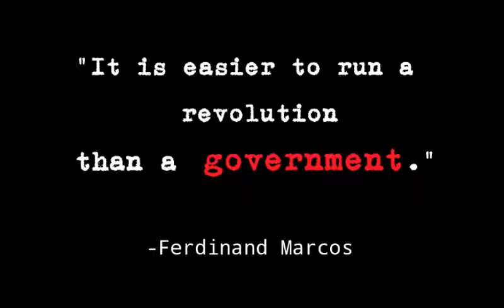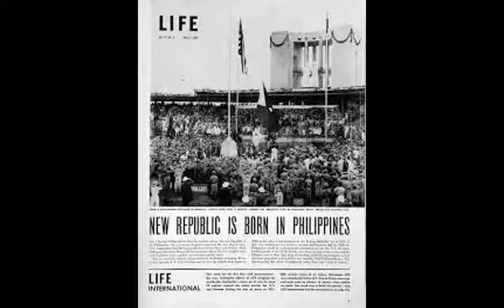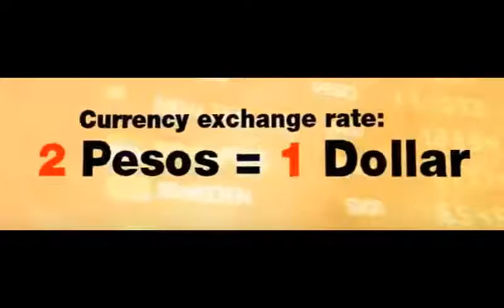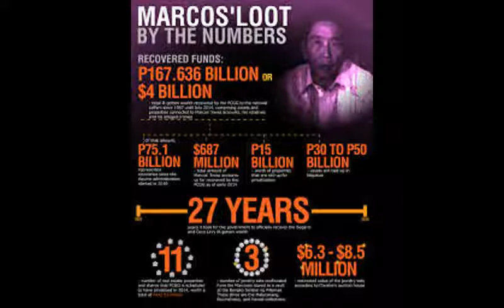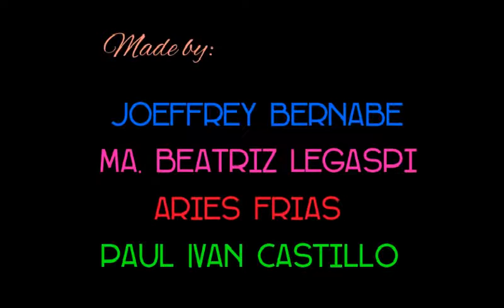Ferdinand Emmanuel Edralin Marcos (Short Documentary)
A requirement to our subject teacher, Sir Rodelio B. Socito.